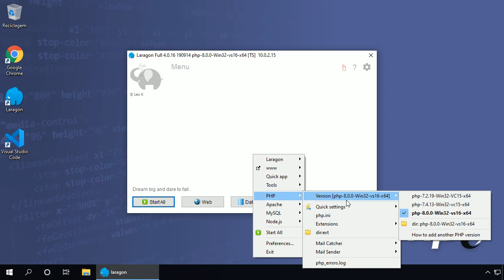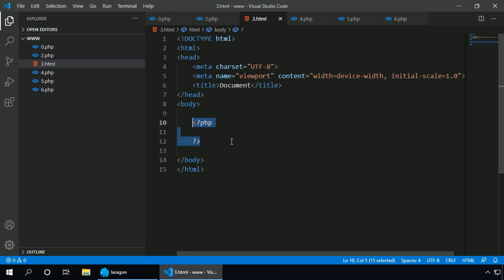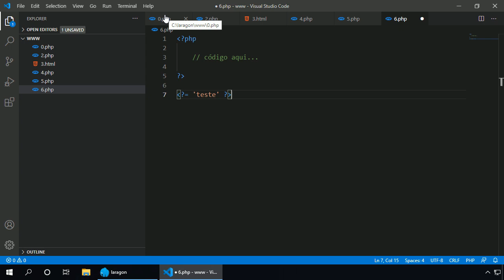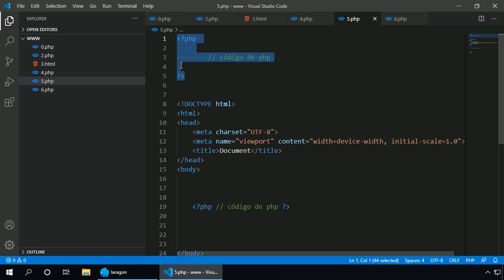PHP 8 #006 COMO CRIAR SCRIPT DE PHP E COMO USAR PHP COM HTML